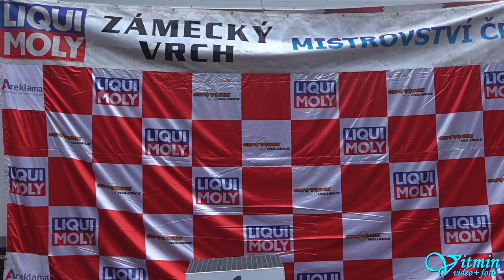Michal Novický - Ligier JS49 Honda - XXXIX. Zámecký vrch 2020 - Mistrovství ČR - Náměšť nad Oslavou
Michal Novický si s plackou Ligier JS49 Honda dojel v sobotu ve třídě E2-SC-2000 v Mistrovství České republiky pro druhé místo na XXXIX. Zámeckém vrchu 2020 v Náměšti nad Oslavou